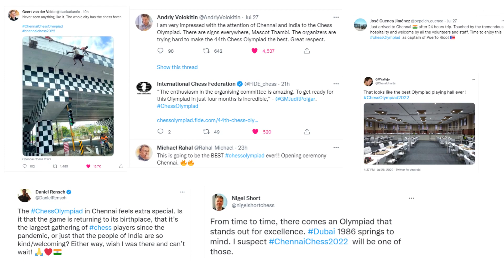Chess Olympiad Vlog | Napier Bridge, Thambi Mascot & Inaugural Ceremony | Valaimanai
Tamil culture, history performance @ International Event - OK or NOT OK?  My views about Chess Olympiad preparations and Inaugural function.